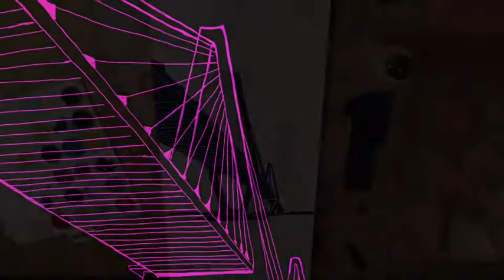Ravenel Bridge by Krista Wilson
This painting is of the Ravenel Bridge located in Charleston, South Carolina. It was painted on an 8”x16” subway tile using alcohol inks.